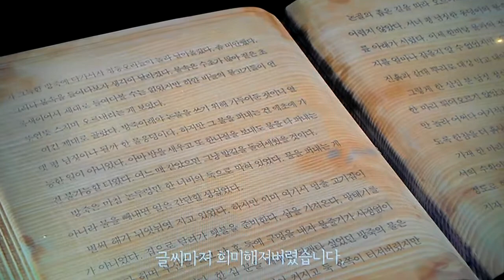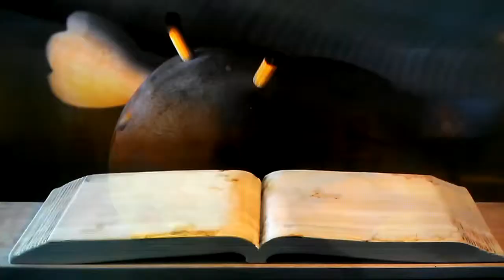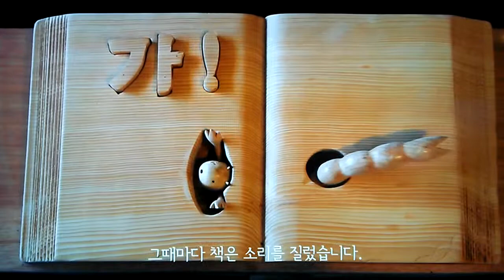"책. 책벌레 이야기", 목수 김씨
책과 책벌레 이야기